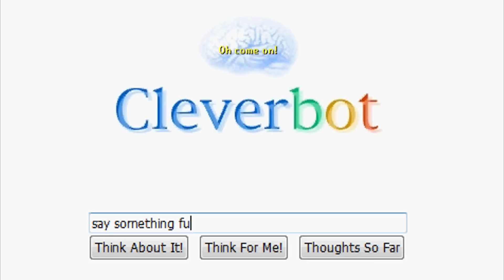Daily Email with Excl (Sep 11) - Robots and Trains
Well over a week of videos now. Also cracked the 30 second mark again amazingly. Blah Blah Blah, more filler for the Description box.